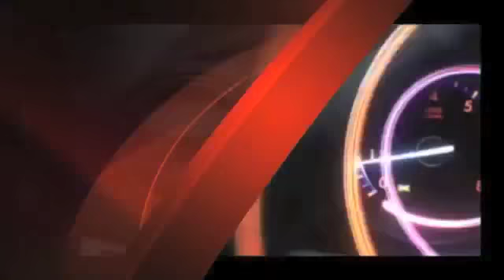VOS TV - Paul Carter/Sean Kennedy - Event Training - Jan 2013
VOS TV - First event session for the boys. Log press for starters

Filmed @ The Cell,Faversham, Kent